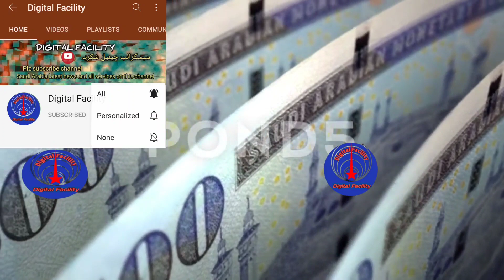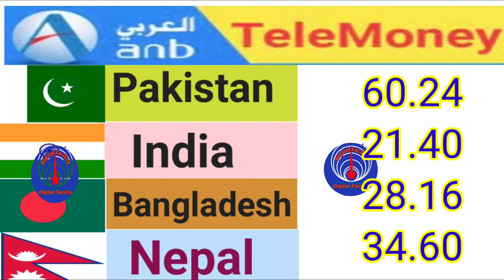Riyal Exchange Rate today Saudi currency Pakistan Bangladesh India|new riyal rate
Riyal Exchange Rate today Saudi currency Pakistan Nepal Bangladesh India |19/01/2023 saudi riyal rate

Contest cover:-
Riyal to India
RIYAL
Today Riyal Rate
All country
Online rate
Currency updates
Currency rate
Al Ahlli Bank

Fwori Bank
MoneyGram

doller _rate _today
Riyal information
saudi taka
exchange _ratelive